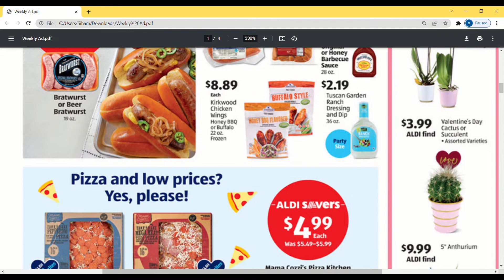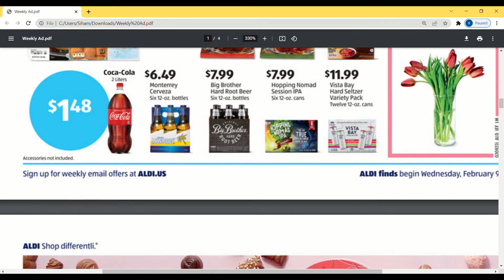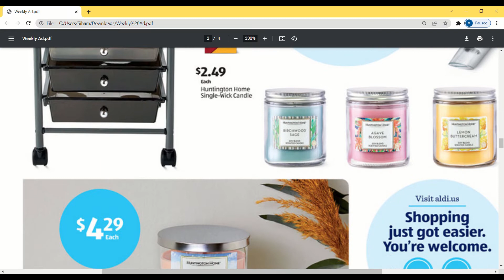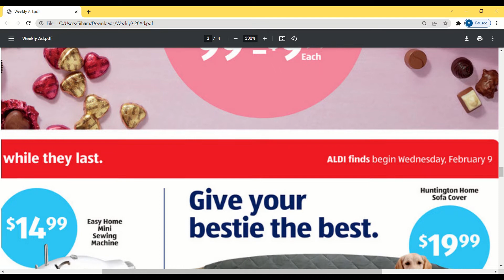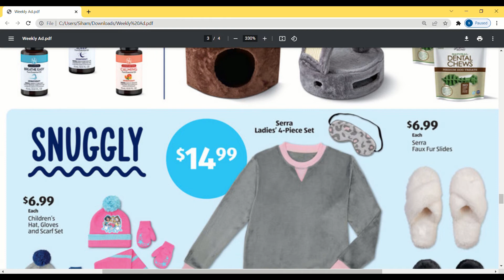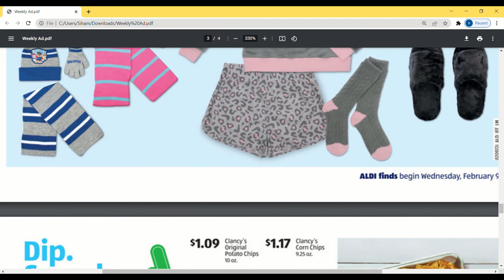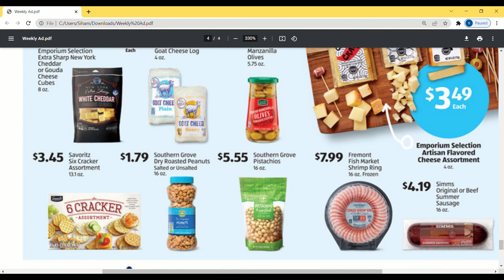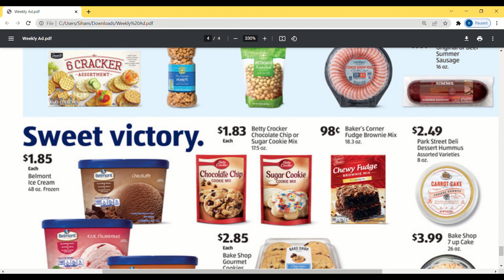*NEW* ALDI AD SNEAK PEEK FOR 2/9TO 2/15 | Aldi Shop With Me & Browse With ME |ALDI SAVER ALDI FINDS